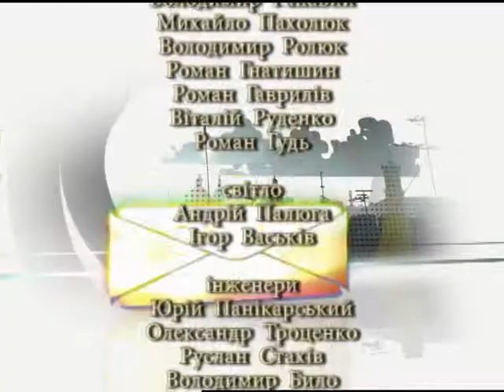SMC із акордеонне тріо "Resonance"